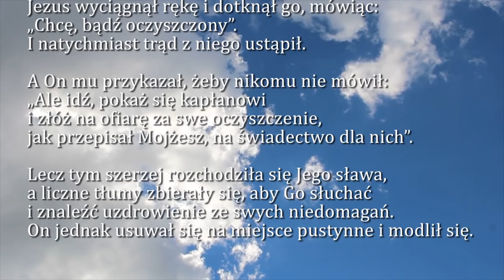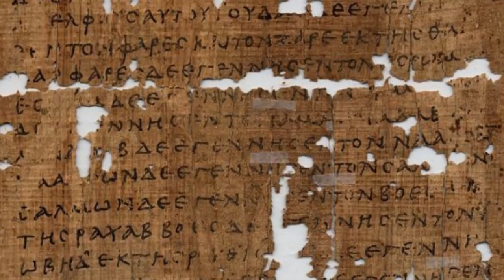Dobra Nowina na dziś | 11 stycznia - Piątek, II tydzień po Narodzeniu Pańskim